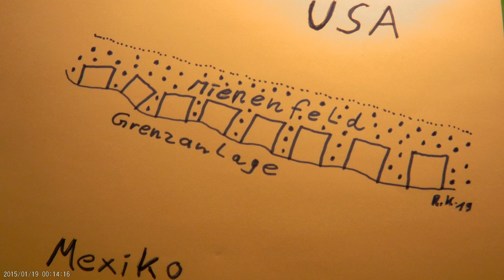Trumps neue Grenze ( Karrikatur ) .....